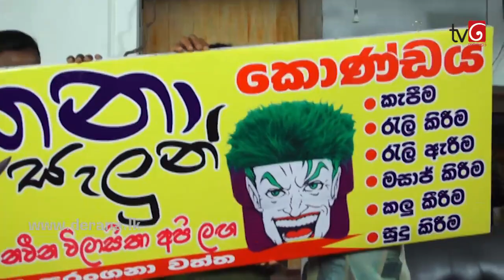Pahe Kalliya - Episode 01 28th March 2016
Pahe Kalliya